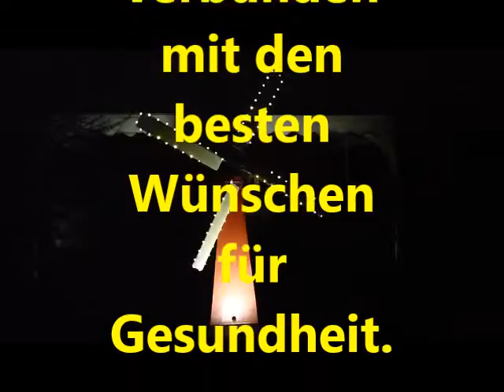Weihnachtsgrüße aus Ober Mockstadt für 2017